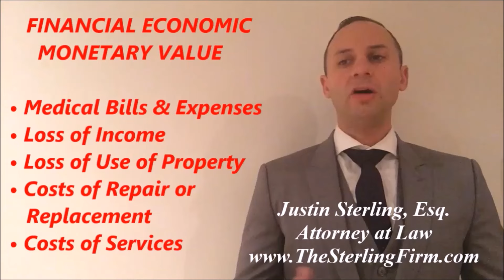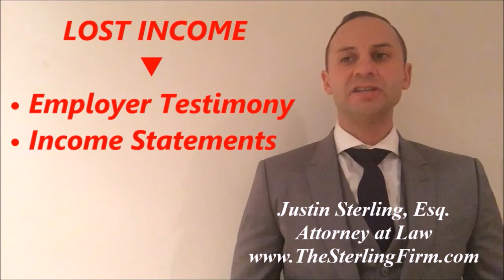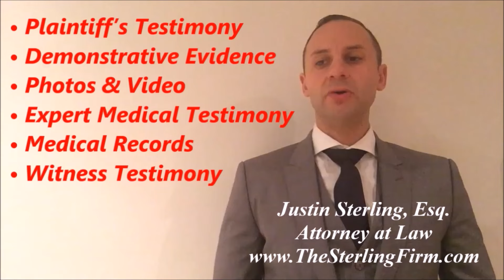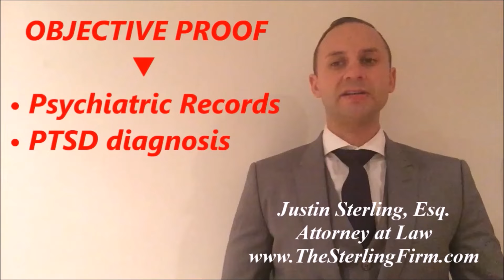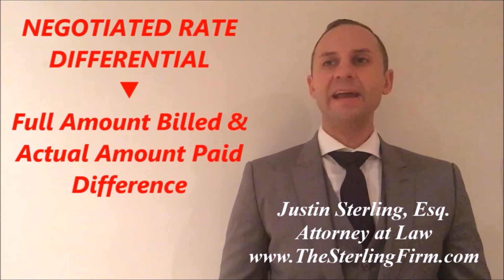💲How To Sue For Personal Injury DAMAGES? | Injury Lawyer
IN THIS VIDEO WE DISCUSS - PERSONAL INJURY DAMAGES OVERVIEW | PERSONAL INJURY LAWYER
Contact The Sterling Firm 🏛⚖️🧑‍⚖️
Top Rated Personal Injury Law Firm🥇👍
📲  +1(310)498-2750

PERSONAL INJURY DAMAGES OVERVIEW

I. PURPOSE OF PERSONAL INJURY DAMAGES

II. THERE ARE NO SET RULES IN ASSESSING PERSONAL INJURY DAMAGES

III. CATEGORIES OF PERSONAL INJURY COMPENSATORY DAMAGES: SPECIAL AND GENERAL DAMAGES

A. SPECIAL DAMAGES

B. GENERAL DAMAGES

IV. TYPES OF RECOVERABLE COMPENSATORY DAMAGES IN PERSONAL INJURY CASES

A. MEDICAL BILLS

B. LOST INCOME AND WAGES

C. PAIN AND SUFFERING

D. THE PAIN MULITPLIER

E. EMOTIONAL DISTRESS

F. LOSS OF COMPANIONSHIP

V. PUNITIVE DAMAGES IN PERSONAL INJURY CASES

VI. LIMITATIONS ON THE AMOUNT OF RECOVERABLE COMPENSATORY DAMAGES IN PERSONAL INJURY CASES

A. ONLY REASONABLE MEDICAL EXPENSES ARE RECOVERABLE IN PERSONAL INJURY CASES

B. EVIDENCE IS REQUIRED TO PROVE FUTURE PAIN AND SUFFERING IN PERSONAL INJURY CASES

C. CALIFORNIA PURE COMPARATIVE NEGLIGENCE RULE

D. ASSUMPTION OF THE RISK

E. CALIFORNIA PROPOSITION 213 BARS UNINSURED MOTORISTS FROM RECOVERING GENERAL DAMAGES

F. GENERAL DAMAGES ARE CAPPED IN MEDICAL MALPRACTICE CASES

G. PLAINTIFF HAS THE DUTY TO MITIGATE DAMAGES

VII. THE HOWELL DOCTRINE IN CALIFORNIA PERSONAL INJURY CASES

A. PLAINTIFF CANNOT RECOVER THE NEGOTIATED RATE DIFFERENTIAL

B. THE FULL AMOUNT BILLED IS NOT RELEVANT TO GENERAL DAMAGES

C. THE REASONABLE VALUE OF SERVICES IS ADMISSIBLE TO PROVE THE EXTENT OF PLAINTIFF’S INJURIES

VIII. INCOME TAX TREATMENT OF PERSONAL INJURY DAMAGES RECOVERY
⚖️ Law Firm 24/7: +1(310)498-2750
🤕 Personal Injury
CHAPTERS:
0:00 Introduction
0:21 (1) Defendant's Liability (2) Plaintiff's Damages (3) Collectability
1:32 NO SET RULES IN ASSESSING PERSONAL INJURY
3:24 SPECIAL DAMAGES
4:59 TYPES OF COMPENSATION
5:08 Physical • Financial • Emotional • Mental
5:17 Pain & Suffering • Mental Anguish • Loss of Wages • Medical Expenses
7:29 LOST INCOME
9:07 MULTIPLIER
11:31 NEVER IN SIMPLE NEGLIGENCE CASE
14:23 EVIDENCE TO PROVE FUTURE PAIN
16:00 CALIFORNIA PURE COMPARATIVE NEGLIGENCE
16:43 ASSUMPTION OF RISK
17:23 CALIFORNIA PROP
17:26 Uninsured Motorist Barred From General Damages
18:55 DUTY TO MITIGATE
19:16 QUESTION FOR JURY
19:20 HOWELL DOCTRINE
19:53 PLAINTIFF CANNOT RECOVER NEGOTIATED RATE DIFFERENTIAL
22:56 INCOME TAX TREATMENT OF PERSONAL INJURY DAMAGES
23:04 NOT TAXABLE!!!